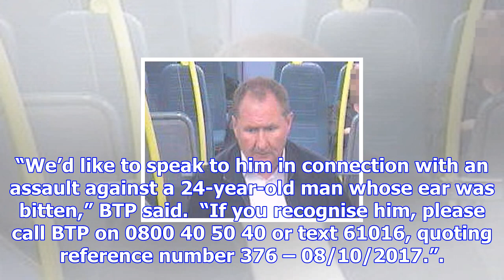Man's ear bitten in train row over loud mobile phone conversation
A man’s ear was bitten when a train row erupted over a person’s loud mobile phone conversation, poli...